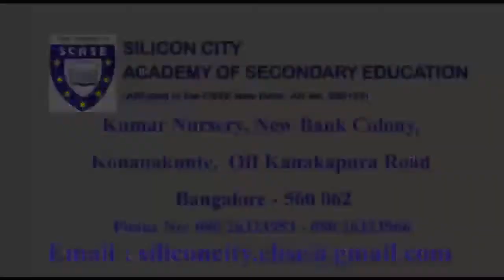Silicon City Academy Of Secondary Education - 10th Std Graduation Day Dance Performance 2019